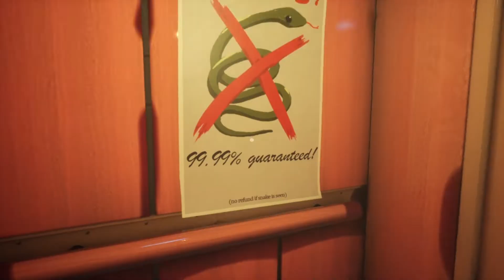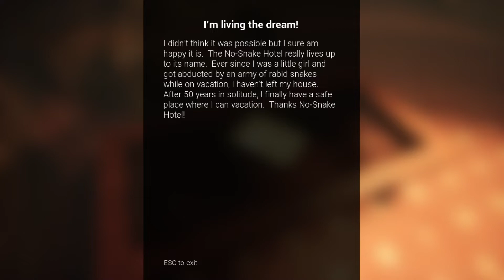No-Snake Hotel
'The No-Snake Hotel' was made by Two Star Games in 24 hours, over two days for an epic YouTube challenge.